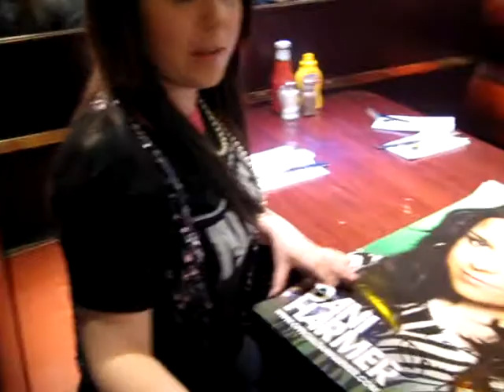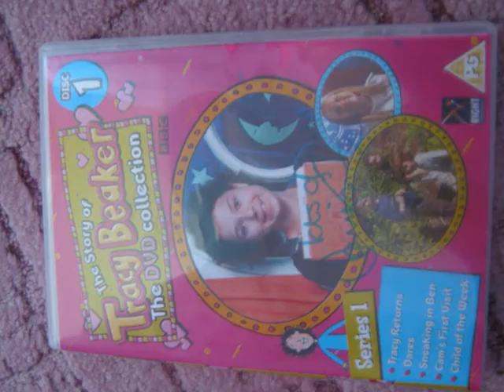Meeting Dani Harmer aka.. (Tracy beaker) in London! 23/05/09!!!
thanks to in4merz! for makin one of ma dreams come true!